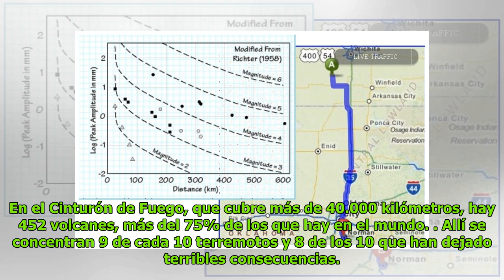Temblores recientes encienden las alarmas ante un posible megaterremoto DC History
Patricia Norris